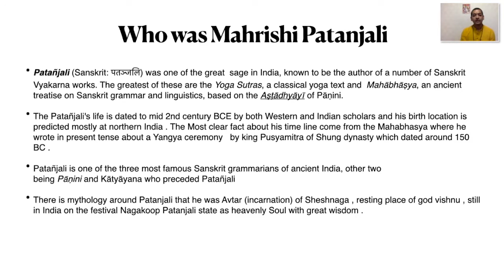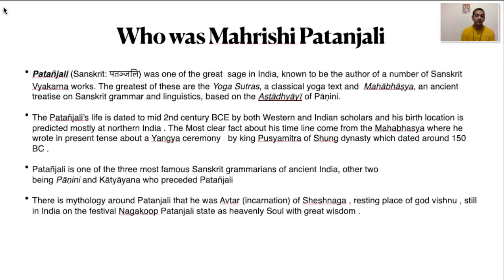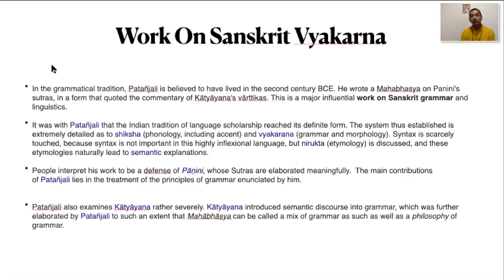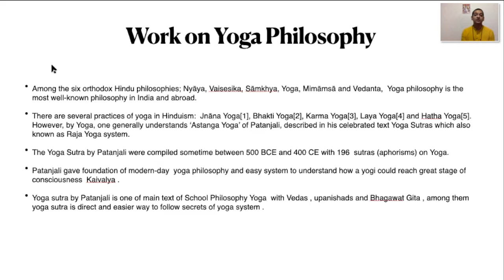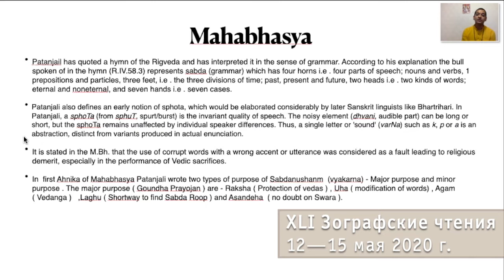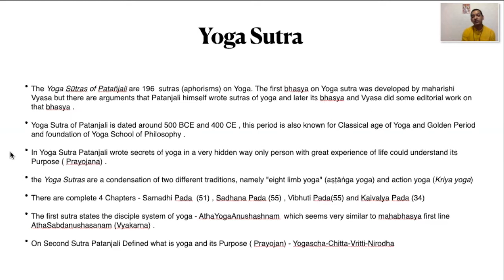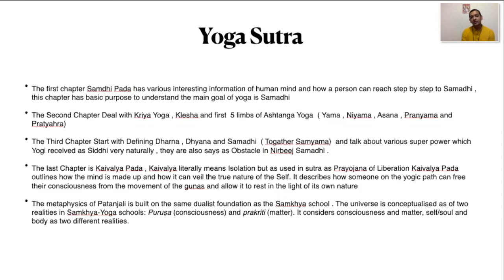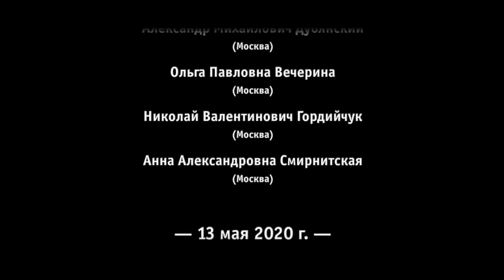Vishnu Shukla (Санкт-Петербург). Work of Patañjali on Yoga Philosophy and Sanskrit Vyākaraṇa